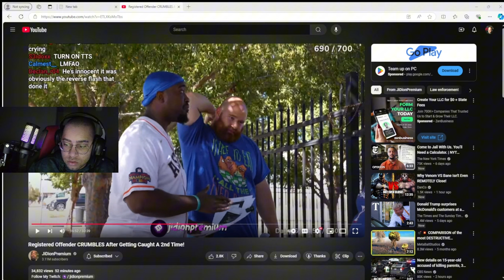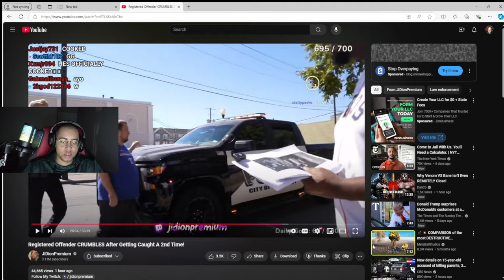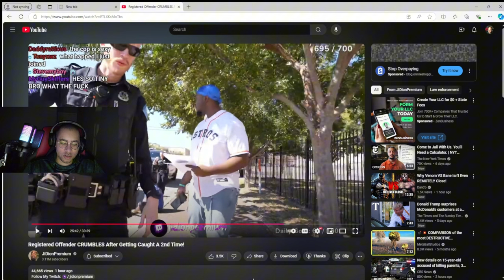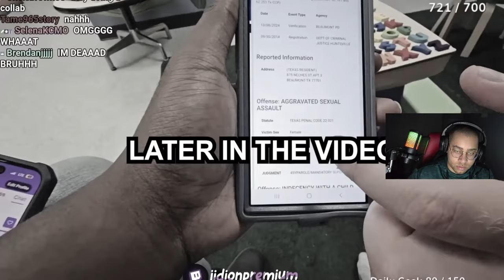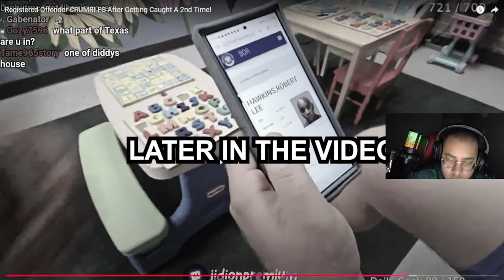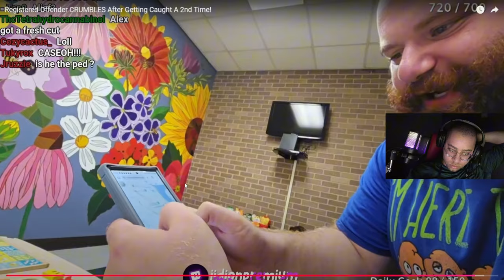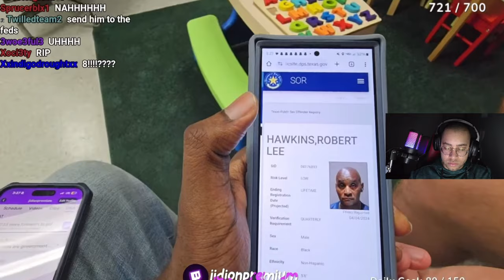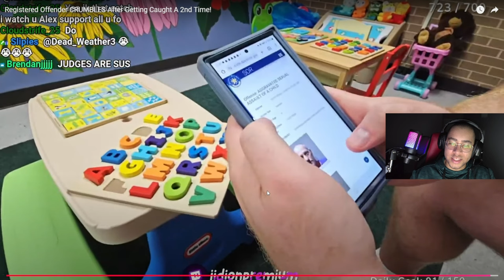2faceReacts To Registered Offender CRUMBLES After Getting Caught A 2nd Time!